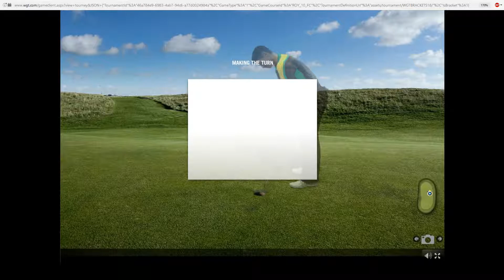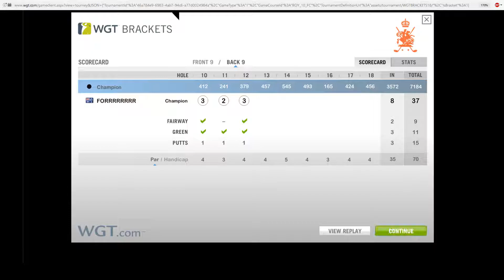55 @ St George's in Light Wind - Green Speed 12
Came Home Strong